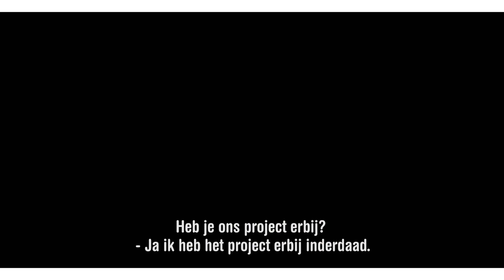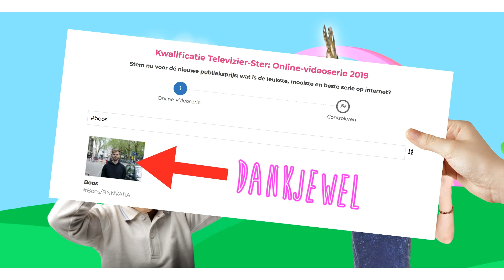INDIEPLANT BELT VIER POLITIEWAGENS EN MARIJE DOET PARINGSDANS | BOOS S02E57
De bandleden van Thaïti zijn boos. Op Indieplant. De band wilden hun platen bij Indieplant laten drukken. Levertijd zou 6 weken zijn. Maar dit werd opeens 12 weken. Daardoor moest de band allemaal dingen afzeggen, zoals hun eigen release show. Daarom wilden ze de bestelling annuleren. Dat was geen probleem volgens Indieplant. Binnen 30 dagen zou de 1500 euro teruggestort zijn. Nu zijn we vier maanden verder. En ze hebben nog steeds geen geld.

In BOOS trekt Tim alle toeters, bellen en bombarie uit de kast. Omdat jij boos bent. En hij het voor je gaat fixen. En waar je boos over mag zijn? Alles. Bijvoorbeeld dat je pakketje niet is aangekomen, je buurman z’n hond altijd voor de deur laat poepen of je baas je zonder goede reden heeft ontslagen.